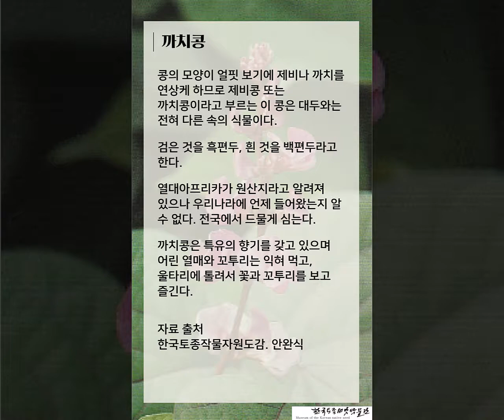1 까치콩 main